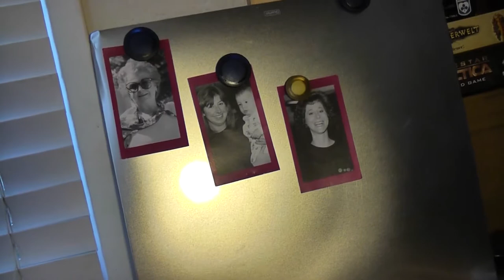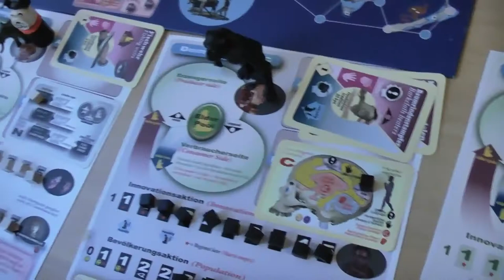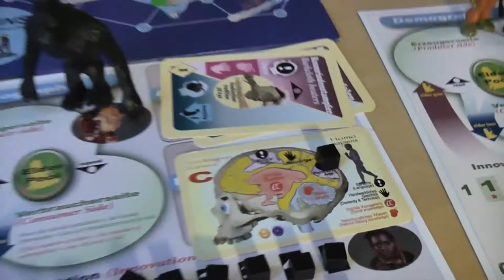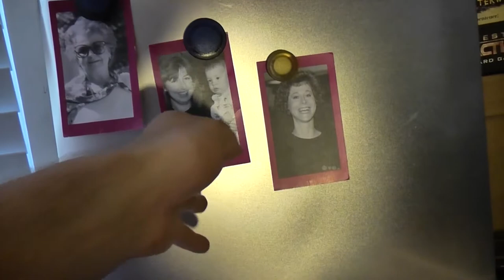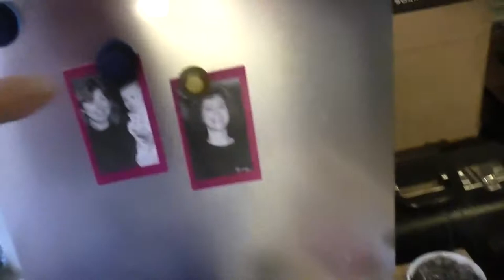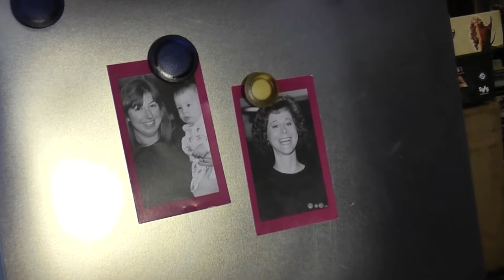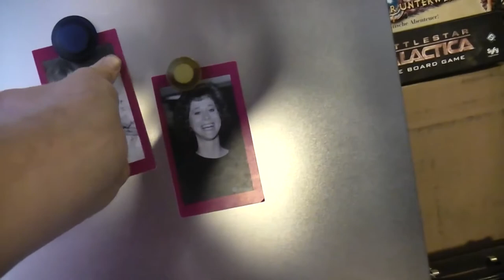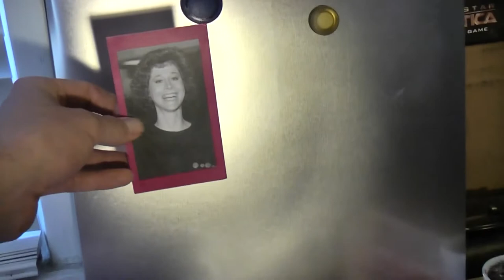PablOrigins 006- How We Learned To Care For Babies